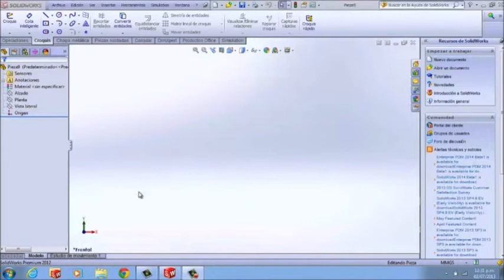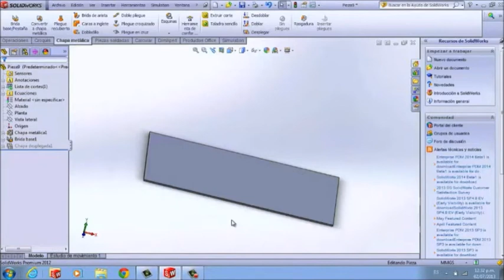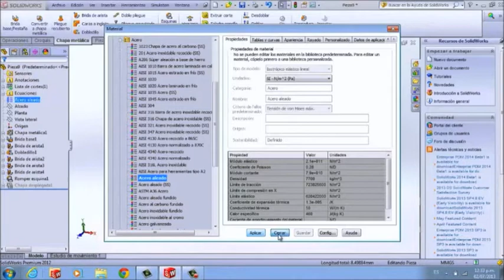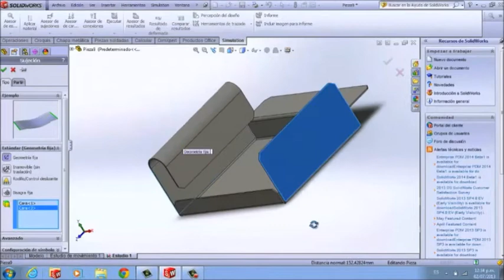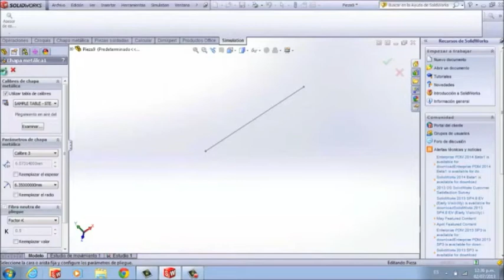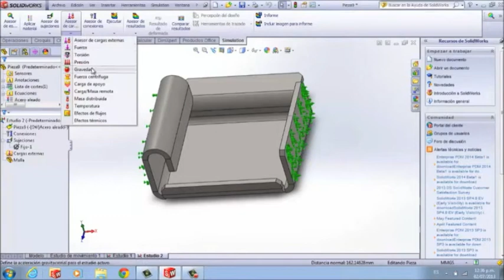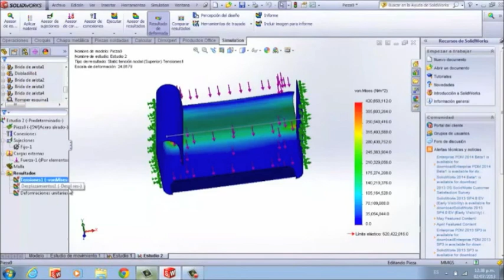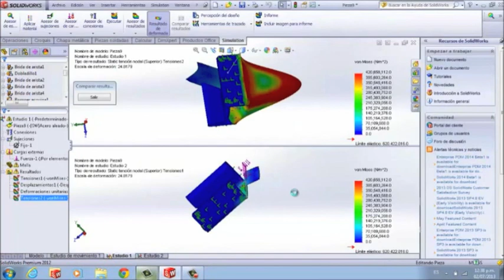ANÁLISIS ESTÁTICO DE CHAPA METÁLICA EN SOLIDWORKS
PROYECTO DESARROLLADO:
DISEÑO DE RAMPA PARA SILLA DE RUEDAS
HOSPITALARIA: ANÁLISIS ESTÁTICO DE CHAPA METÁLICA EN SOLIDWORKS